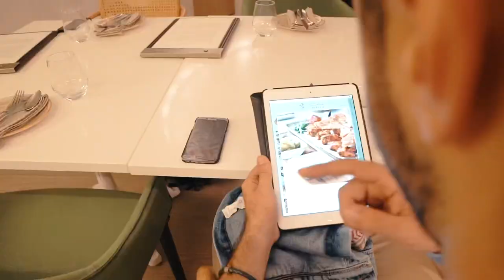Al Qasba | View the World